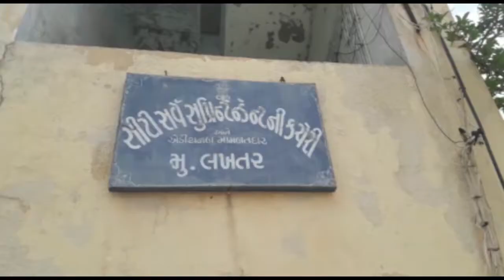સુરેન્દ્રનગર જિલ્લાના લખતર સીટી સર્વેની ઓફીસ ખડેર હાલતમાં અરજદારોને હાલાકી| OscarNews || Oni News